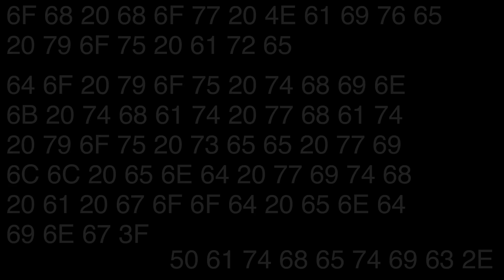WHY LOVE ME (489 saga Ramon's Revenge p1)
ramon still sad at RAUMAN DEATH! so he recruit pilby to kill duo for him... pibly go to duo with him and they zSHOOT DUO IN CHEST! SCARY!

6C 6F 6F 6B 2C 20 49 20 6B 6E 6F 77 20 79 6F 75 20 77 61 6E 74 20 6D 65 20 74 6F 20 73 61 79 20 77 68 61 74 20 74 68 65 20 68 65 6C 6C 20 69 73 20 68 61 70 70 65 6E 69 6E 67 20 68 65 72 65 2C 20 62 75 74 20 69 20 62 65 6C 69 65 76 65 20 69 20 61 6D 20 65 6E 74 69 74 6C 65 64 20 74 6F 20 6E 6F 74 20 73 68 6F 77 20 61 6E 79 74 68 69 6E 67 20 6A 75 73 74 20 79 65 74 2E 20 3A 29
6E 6F 77 20 6E 6F 77 2C 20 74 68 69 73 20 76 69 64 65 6F 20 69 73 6E 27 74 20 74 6F 6F 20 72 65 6C 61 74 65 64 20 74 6F 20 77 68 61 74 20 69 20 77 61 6E 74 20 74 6F 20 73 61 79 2C 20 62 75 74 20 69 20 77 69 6C 6C 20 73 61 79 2C 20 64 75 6F 20 64 6F 65 73 6E 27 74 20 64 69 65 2C 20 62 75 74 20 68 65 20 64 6F 65 73 6E 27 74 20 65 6E 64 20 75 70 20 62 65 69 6E 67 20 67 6F 6F 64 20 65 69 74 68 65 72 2E 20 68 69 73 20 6C 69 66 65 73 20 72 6F 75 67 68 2C 20 6A 65 65 7A
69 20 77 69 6C 6C 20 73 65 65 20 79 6F 75 20 6C 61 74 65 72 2C 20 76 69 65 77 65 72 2C 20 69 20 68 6F 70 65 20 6E 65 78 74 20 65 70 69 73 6F 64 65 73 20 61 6E 6F 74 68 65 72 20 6E 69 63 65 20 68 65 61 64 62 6F 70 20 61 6E 69 6D 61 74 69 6F 6E 20 3A 29 29
70 73 2E 2E 2E 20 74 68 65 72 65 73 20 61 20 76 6F 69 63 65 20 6D 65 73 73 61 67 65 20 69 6E 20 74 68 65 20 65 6E 64 2E 2E 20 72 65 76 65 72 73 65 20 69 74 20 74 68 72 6F 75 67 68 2E 2E 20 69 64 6B 2E 2E 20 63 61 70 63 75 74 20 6F 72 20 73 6F 6D 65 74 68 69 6E 67 2C 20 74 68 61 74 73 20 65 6E 6F 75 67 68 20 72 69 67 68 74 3F

ohhh boy shes here again whatever this one was also fun to animate.. yeah.. sorry for not being able to post a better episode 7 but hey this was fun to animate too uhh yeah cya broskis